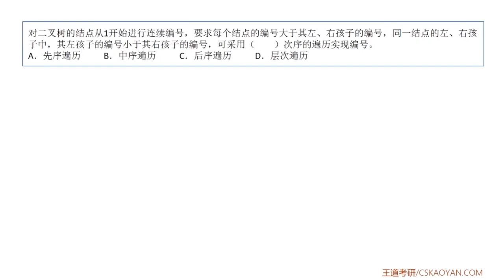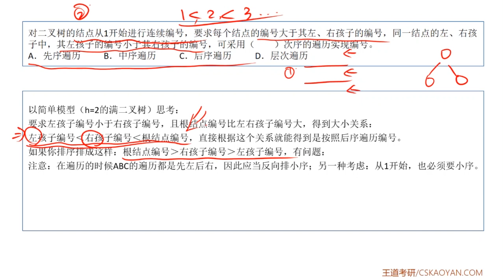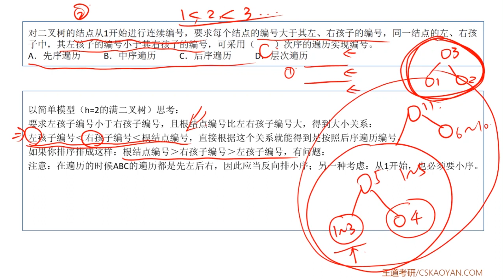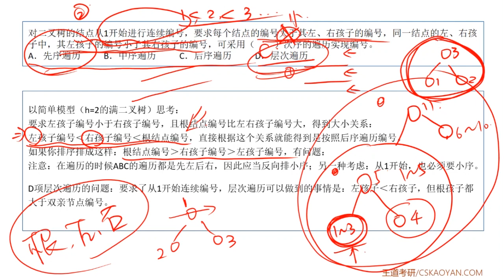4 3 选择题07